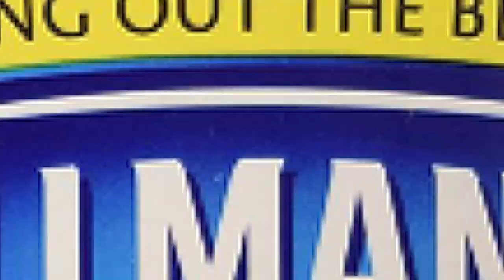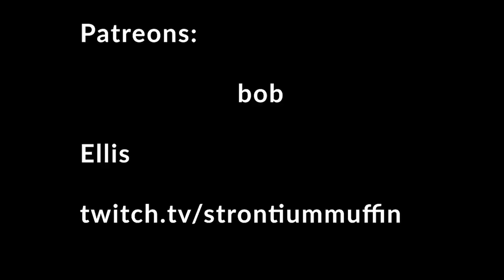THIS is the BIGGEST GIVEAWAY EVER!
its real